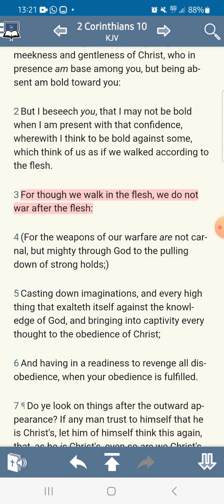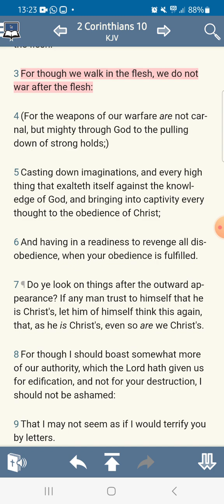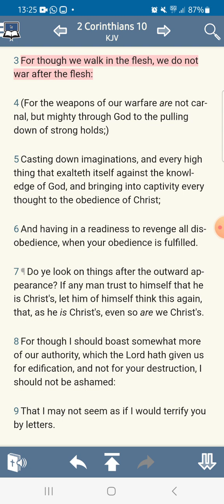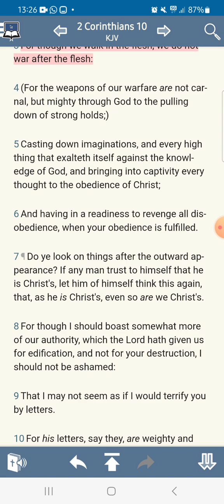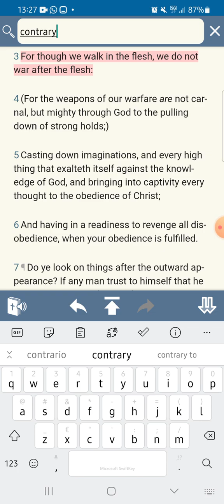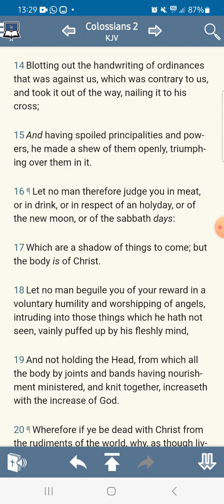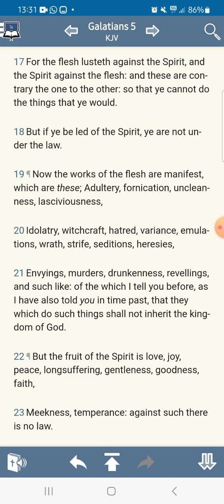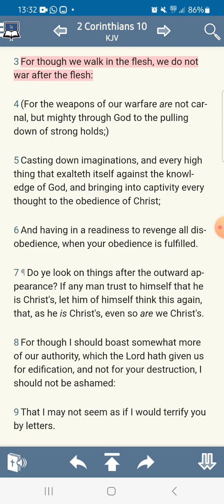Some Advice for when you get in Carnal situations 🥊🤼🥋